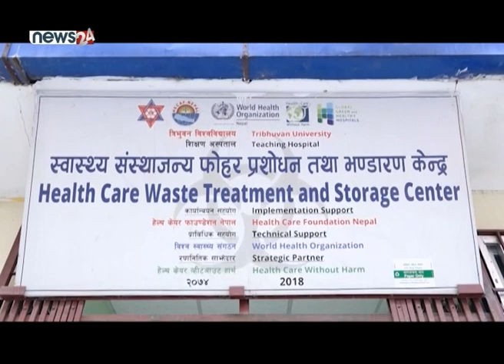अस्पतालजन्य फोहर व्यवस्थापनमा चुनौति - NEWS24 TV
अस्पताल रोगमुक्त गराउने थलो हो । तर, तीनै अस्पतालबाट निस्कने फोहरका कारण अर्को रोग निम्तिने जोखिम बढेको छ । काठमाडौं उपत्यकामा सञ्चालित अस्पताल तथा स्वास्थ्य सेवा प्रदायक संस्थाबाट निस्कने फोहरको व्यवस्थापन चुनौतीपूर्ण बन्दै गएको छ । अस्पतालबाट निस्कने फोहर व्यवस्थापन सरकार र अस्पताल सञ्चालकहरूका लागि टाउको दुखाइको विषयमात्र बनेको छैन, यसले मानव स्वास्थ्यमा जोखिम समेत थपेको छ ।